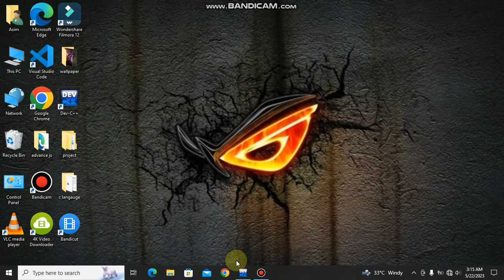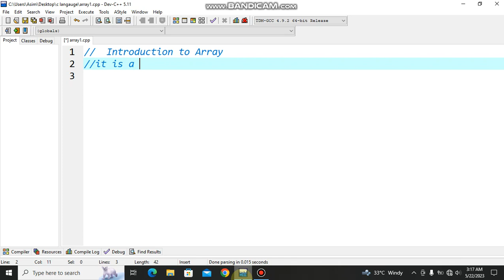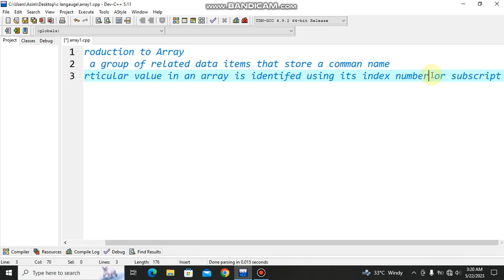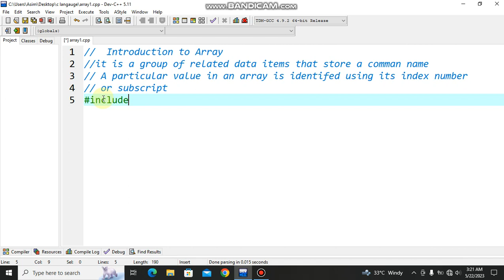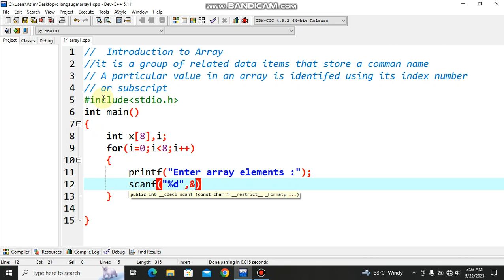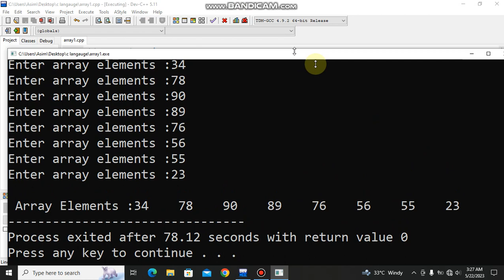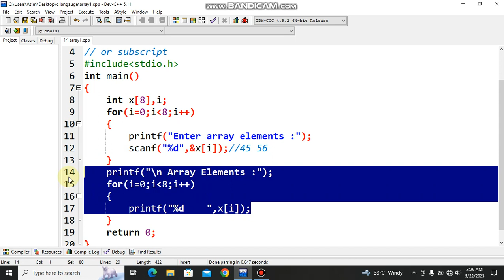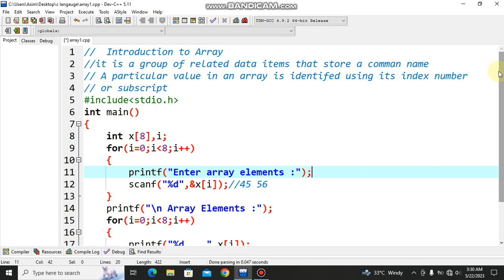LECTURE - 28 INTRODUCTION TO ARRAY || ARRAY USE IN C PROGRAMMING LANGUAGE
FIRST LECTURE OF ARRAY IN C  PROGRAMMING
C LANGUAGE COMPLETE COURSE